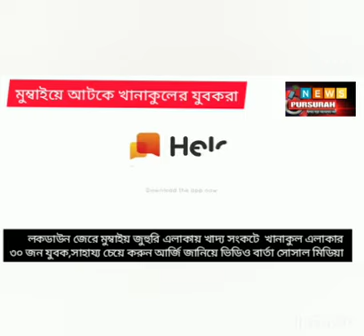মুম্বাইয়ে আটকে খানাকুলের ৩০ যুবক,বাড়ি ফিরতে চেয়ে করুন আর্জি